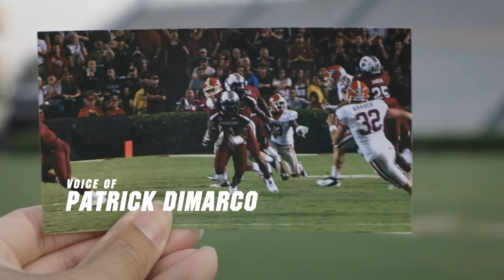100 Days Until Gamecock Football